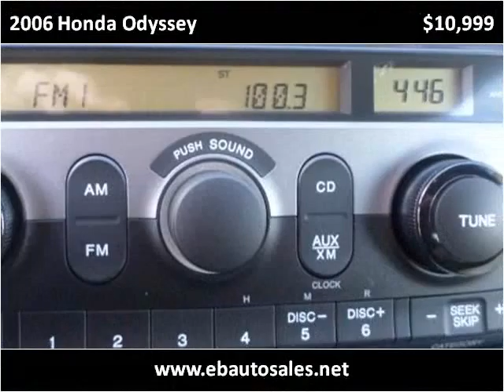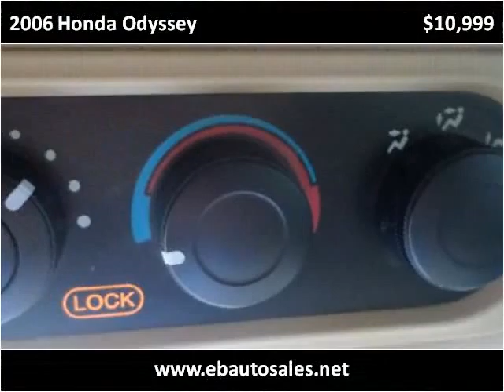2006 Honda Odyssey Used Cars Albuquerque NM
This 2006 Honda Odyssey is available from E & B Auto Sales.